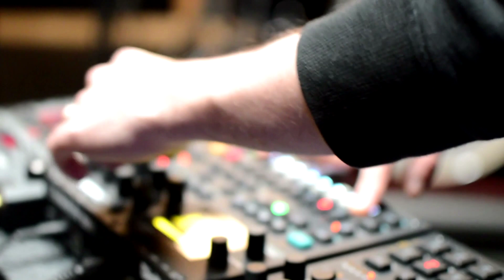HWJ London - 11.12.2021 - Minor Drone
Footage from the first Hardware Jams London Meet up on 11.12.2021.
Hardware Jams Pads Entry

GEAR LIST //
DocBolus
Circuit Tracks
Elektron Samples
Nord MicroModular

Sebtic Smile
Arturia Microfreak
Korg NTS-1
Korg Monotron Delay
Korg VT4
Liven Xfm

Steve Rutherford
DroneLab
Dreadbox Typhon
Amp1 Amplifier
HX Stomp
Infinity Looper
Duesenberg Starplayer

Rupture // Rapture
Elektron Digitakt
Elektron Digitone
Korg KP3